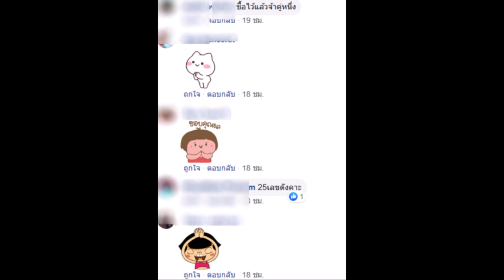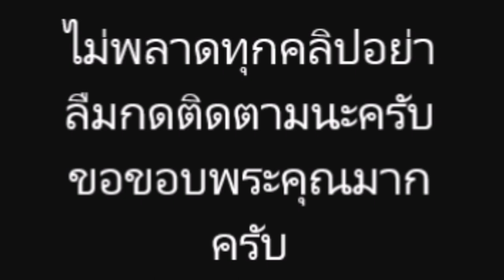แมวให้เลขเด็ด แม่นๆ งวดแล้วให้ถูก 85